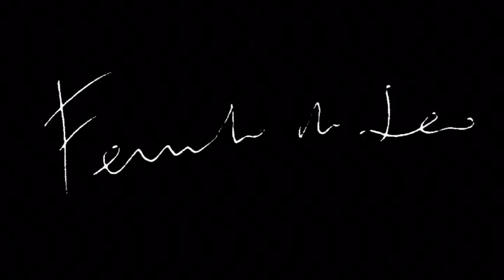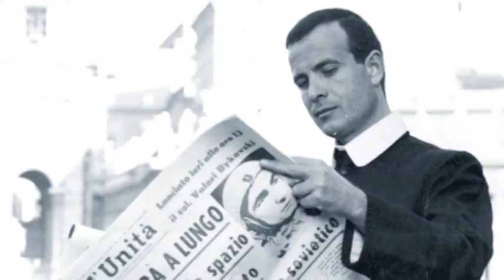Il Padrone del Gioco - Fernando Di Leo - Doc e Interviste by Film&Clips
Intervista di Manlio Gomarasca, Davide Pulici
Riprese di Roger A. Fatter